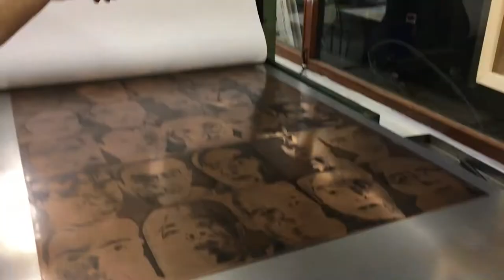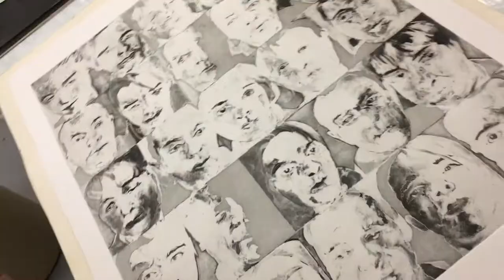Clàudia Lloret Master Class II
Clàudia Lloret printing a white ground aquatint on copper plate of Artist resident Susan Baker